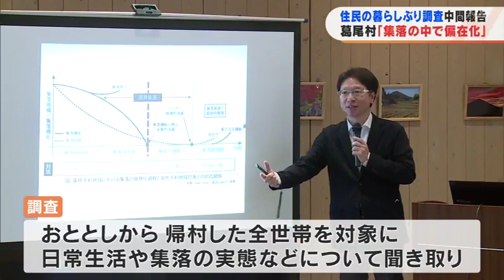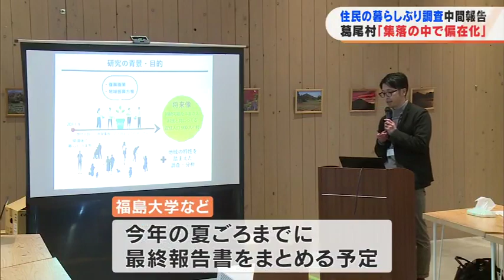「集落によって方向性に違い」葛尾村の帰村世帯聞き取り調査 中間報告 福島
原発事故の影響で一時、すべての地域に避難指示が出された福島県葛尾村で、帰還した住民の暮らしぶりについて調査している福島大学などが、9日、中間報告を行いました。福島大学食農学類・小山良太教授「集落の中でもかなり偏在化していることが分かった」葛尾村で行われた中間報告会。この調査は、福島大学や村のまちづくり団体などが、村民のニーズに合わせた豊かな暮らしの実現につなげようと、おととしから帰村したすべての世帯を対象に、日常生活や集落の実態などについて聞き取りを行っているものです。村では、7年前に原発事故による避難指示が大部分の地域で解除され、去年6月には野行地区の復興拠点でも解除されましたが、村内の居住率は、震災前の3割ほどにとどまっていて、今後のまちづくりは重要な課題となっています。9日の報告会では、村のそれぞれの集落によって、営農再開や企業誘致など今後の暮らしにおける方向性に違いがあることなどが報告されました。福島大学食農学類・小山良太教授「帰って来られる場所があるとか遊びに来る場所があるなら、実はそれを維持するのがこの地域で暮らす楽しさなのかもしれない。そこを整備できたらと思う」福島大学などは、今年の夏ごろまでに最終報告書をまとめることにしています。